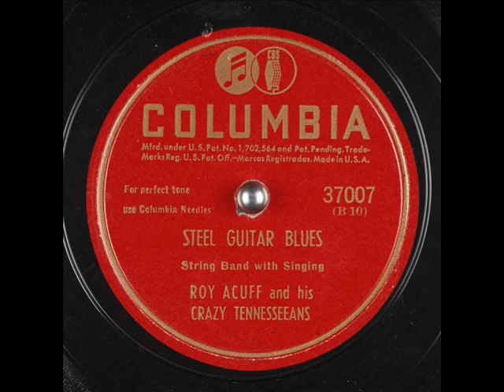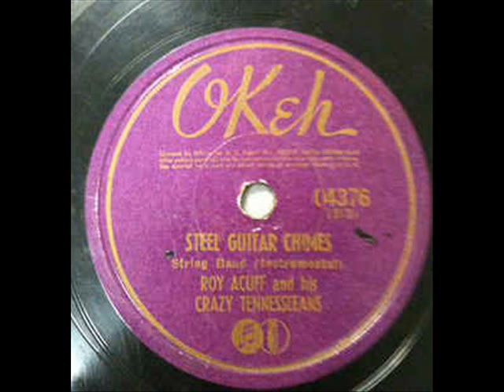Roy Acuff - Steel Guitar Blues 1937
Today we feature Roy Acuff & His Crazy Tennesseans with their 1937 recording of Steel Guitar Blues. THE WESTERNER